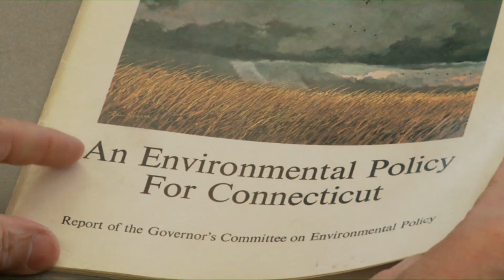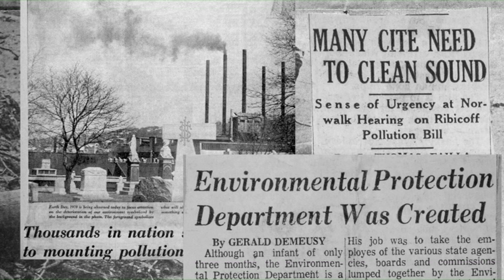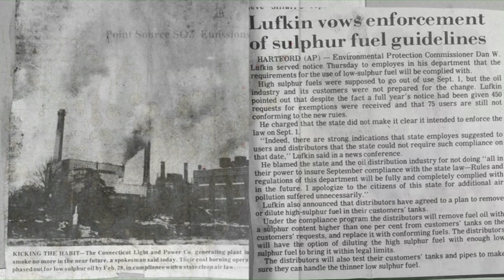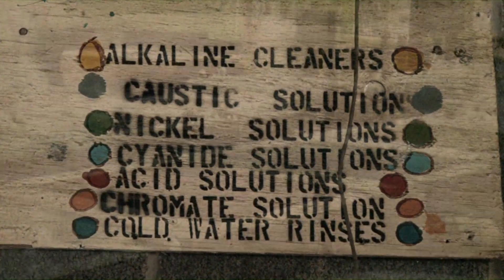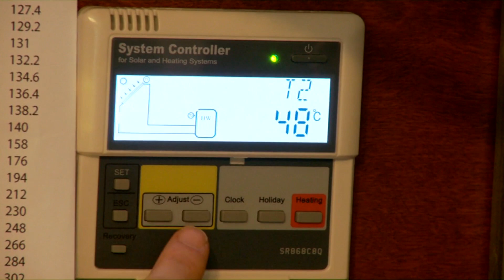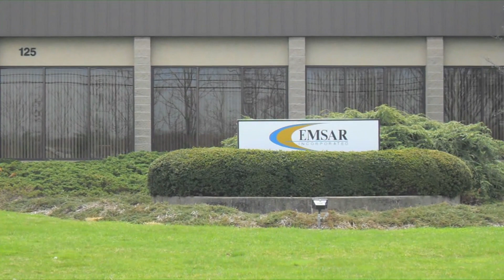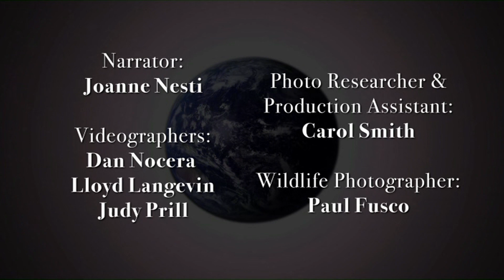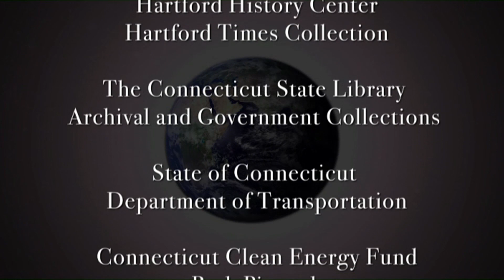Earth Day 40: Connecticut's Environment - Past, Present, and Future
This video highlights Connecticut's environmental successes since the first Earth Day in 1970.  In addition it looks at the challenges that we still face, recognizing that we all have a role in this effort.  Over the past 40 years, Connecticut has made great progress in cleaning up our air, waters and lands, preserving open space, protecting fish and wildlife, and protecting the public health.